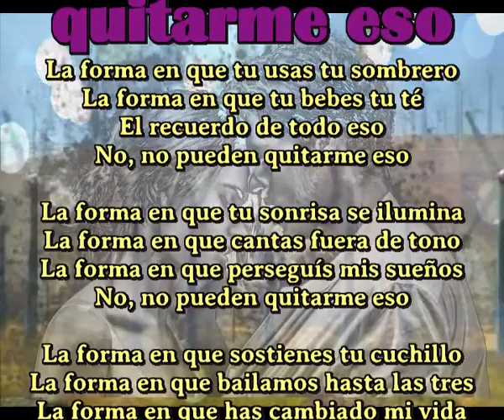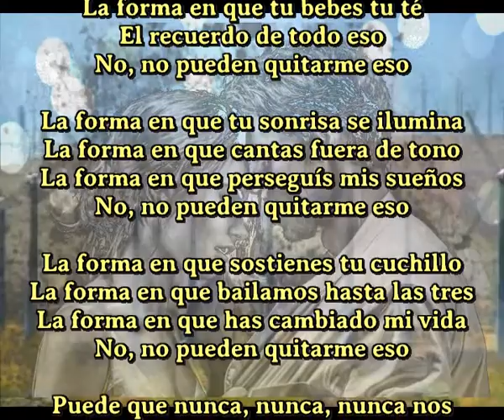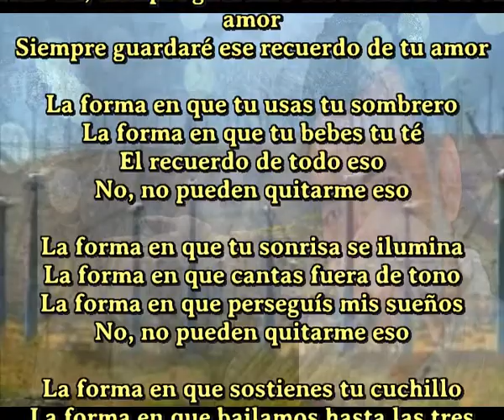No pueden quitarme eso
La forma en que tu usas tu sombrero
La forma en que tu bebes tu té
El recuerdo de todo eso
No, no pueden quitarme eso

La forma en que tu sonrisa se ilumina
La forma en que cantas fuera de tono
La forma en que perseguís mis sueños

La forma en que sostienes tu cuchillo
La forma en que bailamos hasta las tres
La forma en que has cambiado mi vida

Puede que nunca, nunca, nunca nos volvamos a encontrar, En el camino lleno de baches para amar
Aún así, siempre guardaré ese recuerdo de tu amor
Siempre guardaré ese recuerdo de tu amor